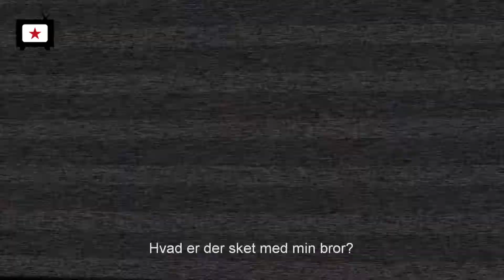Ugens premierefilm 19/01/17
5 film på 60 sekunder.